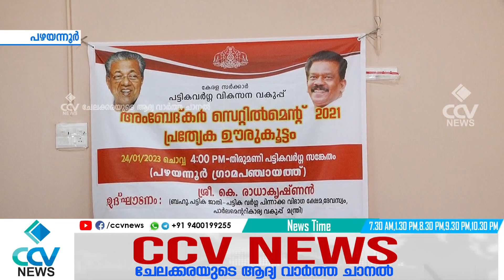എളനാട് തിരുമണി പട്ടികവർഗ്ഗ കോളനിയിൽ മന്ത്രി കെ രാധാകൃഷ്ണന്റെ നേതൃത്വത്തിൽ പ്രത്യേക ഊരു കൂട്ടം